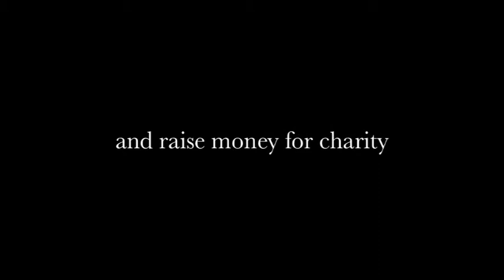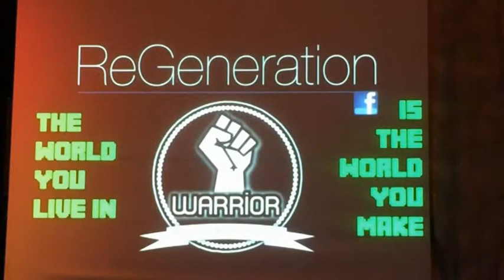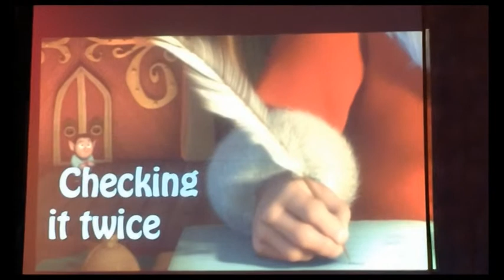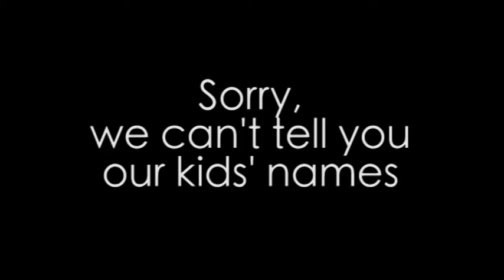The MINECRAFT kindness revolution, using cardboard - "Don't Fear The Creeper" (Chill 11 Night 7)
- comments, resources, help with your club): Tonight, with a bunch of cardboard boxes, we bring the concept behind the wildly popular MINECRAFT game to life, and create a bunch of fun around a simple phrase
 "THE WORLD YOU LIVE IN IS THE WORLD YOU CREATE"
Two games later, one kindness revolution coming up...

In case you'd rather buy boxes (like I did) than collect them locally for free (as described in the video), I bought mine from here: